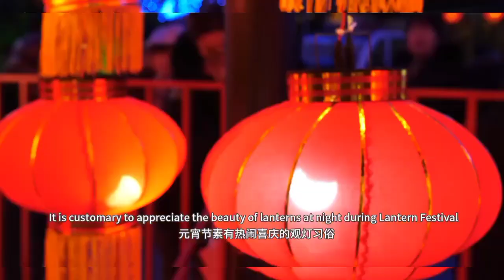Lantern Festival in China 🏮